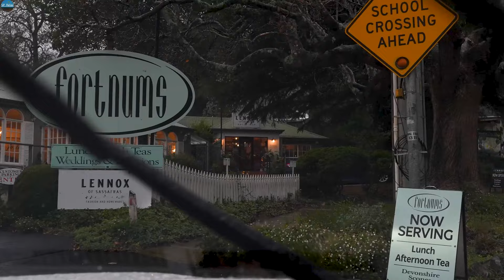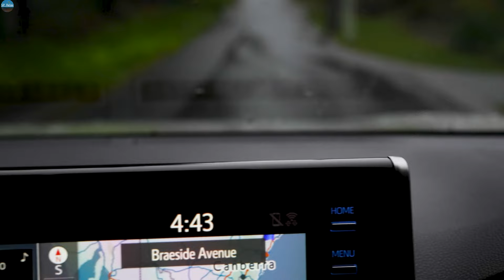Driving through the Australian mountain village of Dandenong in the rain 【4K】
Foggy landscape: During rain, the Dandenong Ranges are often shrouded in a soft mist. This mist adds an ethereal quality to the landscape that feels almost magical. As you drive through the village and its surroundings, you may catch glimpses of cloud-shrouded valleys and hills, creating a sense of mystery and allure.